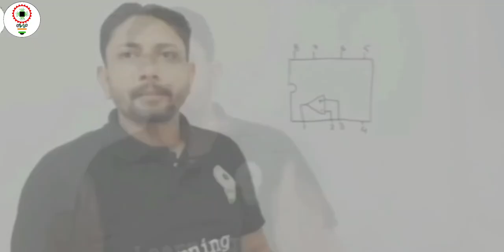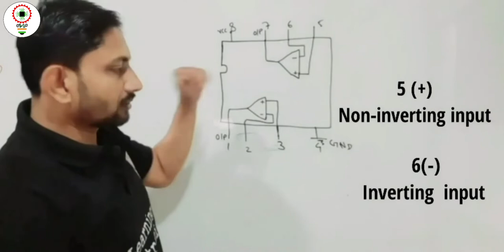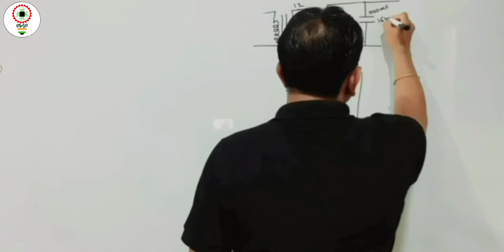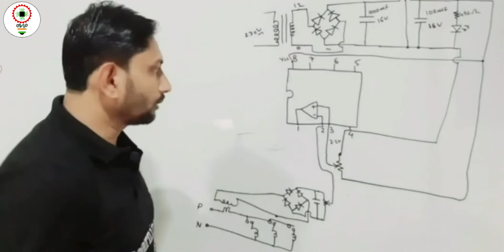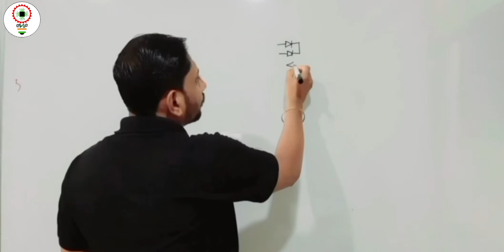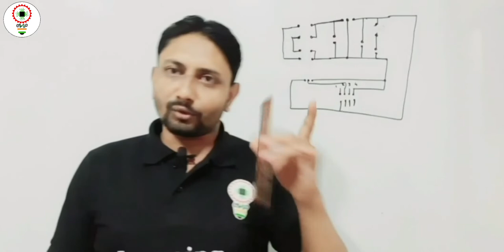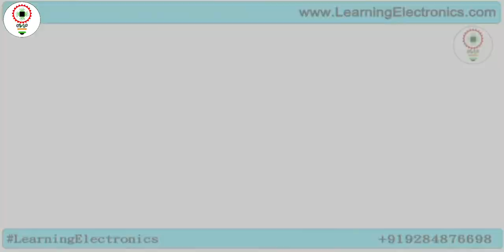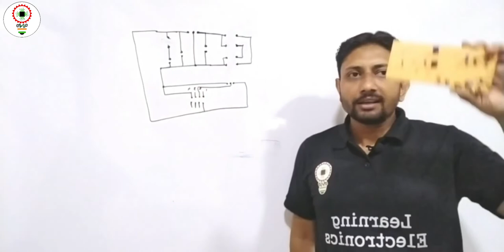PCB Designing | PCB Etching Process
PCB Designing|Etching|Drilling|Soldering|Testing|ECE Project| Engineering Project|Diploma project

Hello Everyone, Welcome to learningelectronics powred by electrosoft systems.
In This Series of Hobby Kits you will find time to time updated new Hobby Experiments,Technical Projects and much more!.

What is the PCB design?
What are the steps in PCB designing?
How to study PCB designing?
Can I design my own PCB?

?? Unleash the Fun, Follow the Buzz! ??

?? Dive into exclusive moments: Instagram

?? Elevate connections on LinkedIn: LinkedIn

Topics Covered
Etching Process
Types of PCB
pcb design tutorial for beginners
pcb design
pcb layout making
electronic circuit layout making
layout making
layout designing
IC LM358 based comparator circuit designing
IC LM358 based comparator circuit making
IC LM358 based mini project
IC LM358 based comparator
IC LM358  OPAMP
Operational Amplifier
pcb etching
PCB chemical process
pcb etching at home
pcb making
pcb drilling
soldering
pcb soldering
ferrous chloride for pcb etching
power supply
pcb manufacturing process
PCB kaise banaye
electronic pcb repair
electronic pcb testing
electronic pcb design
pcb etching machine
how to make pcb with layout
circuit board etching
fecl3 eaching material
electronic pcb
digital power supply
how to make 5v power supply
regulated power supply using 7805 ic
power supply using bridge rectifier